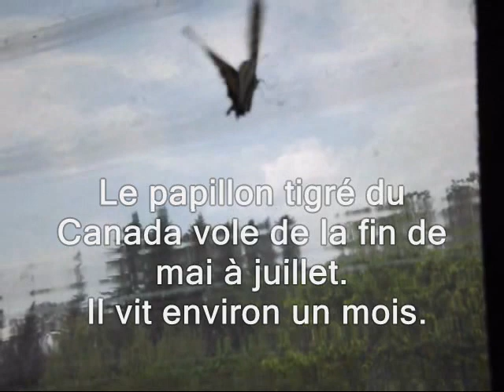Papillon Tigré du Canada dans le Lilas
Bonjour, depuis quelques jours il y a une bonne quantité de papillons jaunes et noirs qui voltigent dans le Lilas. Il y en a 3 qui étaient prisonniers dans le portique. Je leur ai aidé à sortir ces beaux «Tigré du Canada» qui peuvent vivre environ un mois. Merci et merveilleuse journée!